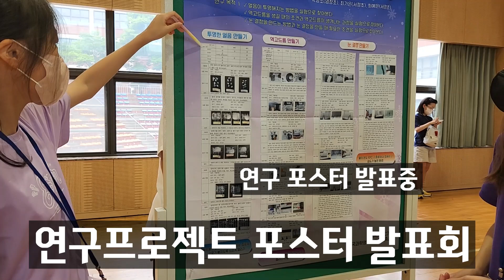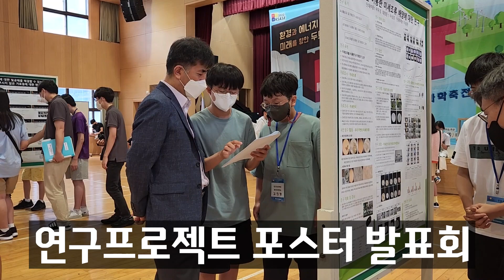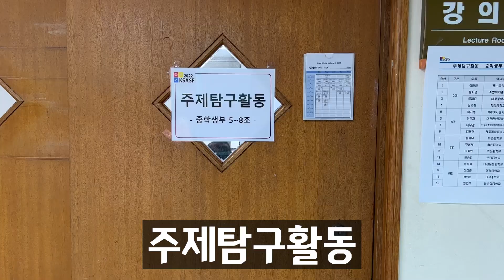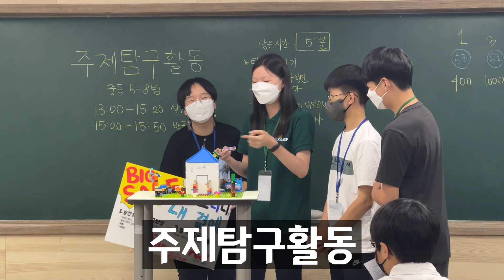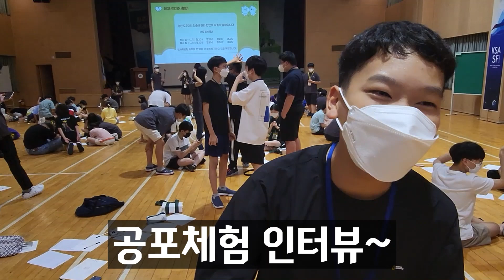2022 KSASF 2nd day (KSASF 미디어팀 제작)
2022 KSASF 미디어팀
팀장 : 백종진
팀원 : 이태현, 김영재, 김민우, 이종현, 박윤홍, 지홍근, 김율희, 김민수
처음에는 학생들과 함께 동선을 맞추며 케미은영 자체 영상을 만들려고 하였으나,
KSASF 기간 동안 여러 중요한 회의들로 인해서 행사에 많이 참여하지 못하였는데,
미디어팀들이 케미은영 스타일로 이렇게 영상을 만들어주어 많은 학생들과 이 축제를 나눌수 있어
너무 좋습니다. 옆에서 드려다보니 학생들이 정말 조직적이고 체계젹으로 움직이더라구요!
대단합니다^^
저가 찍는거와는 비교가 안되는 고퀄 영상입니다~
미디어팀뿐 아니라 KSASF에 참여한 모든 도우미 학생들 수고했고, 너무 멋져요!